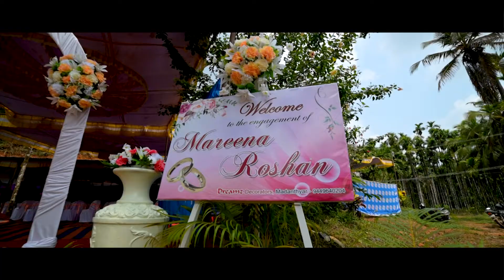MY SISTER'S ENGAGEMENT GLIMPSE || MAREENA AND ROSHAN || BEYOND THE LIMITS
Hello Fam,
I have planned to show a glimpse of the wedding function of my sister, beginning with the engagement video. Do show some love.
- MJ aka Melwin